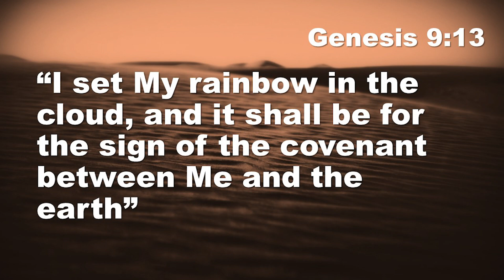Daily Devotional | 07-07-2021